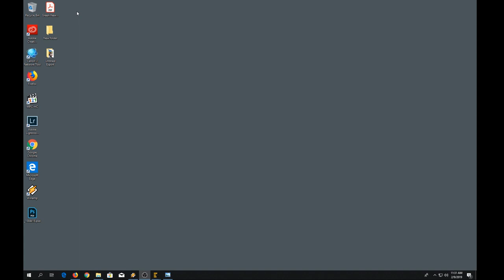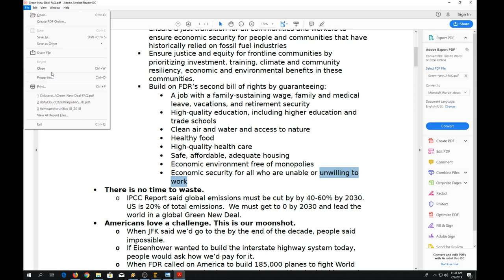"Unwilling to work" GOP fake news? yeah, about that...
AOC's policy advisor, Robert Hockett, tells Tucker Carlson that the idea the Green New Deal proposes to pay people "unwilling to work" is GOP trickery.  Too bad some people downloaded their original policy proposal PDF when they first published it.  Let's take a look!